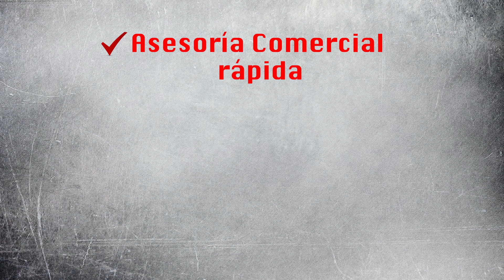Modo de uso Empacadora de dos Sellos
La empacadora al vacío Liver, es un equipo de alto rendimiento, fabricado con diseño y estándares de calidad americanos, tiene excelente acabado y es de fácil operación.

Cuenta con una bomba al vacío capaz de absorber hasta 20 m3 por hora, generando un empacado que garantiza aumentar la vida útil de tus alimentos. La empacadora al vacío se utiliza en todo tipo de alimentos y para cocina internacional. De esta manera, los alimentos que fueron empacados al vacío mantienen su valor nutritivo y sus propiedades originales reduciendo las cantidades de desperdicio en tu cocina ahorrándote tiempo y dinero.
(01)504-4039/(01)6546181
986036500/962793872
Jr.Manuel Telleria 1380/Cercado de Lima